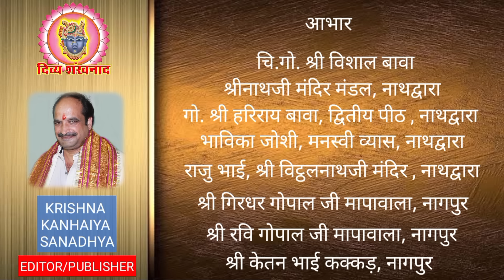नाग पंचमी, उर्ध्वभुजा प्रागट्य उत्सव का श्रीनाथजी मे क्या भाव है? श्रीनाथजी मंदिर से हिंडोलना दर्शन।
उर्ध्वभुजा दर्शन का भाव क्या है पुष्टिमार्ग में? हिंडोलना के सुन्दर दर्शन देश विदेश की पुष्टिमार्गीय हवेलियों से। श्रीनाथजी के आज के दर्शन। श्रावण शुक्ल चतुर्थी, गुरूवार, 08 अगस्त 2024.
08 AUGEST 2024. Shrinath ji Darshan. Shrinathji Temple Nathdwara. Naag Panchmi. Urdhv Bhuja Darshan. Brijwasi. Shrinathji ki Urdhv Bhuja Pragatya. Hariyali Teej. Rain. Rain at Nathdwara. Hariyali Amavsya. shelu ka Hindolna. shravan. Lalan. Madanmohanji. saavan. fool hindolna. Kaanch ka hindolna. Daal Baati. Churma. Fruit Hindolna. Utsav Special. Chenges In Shrinathji seva. Dwarikadhishji ka paatotsav. Nauka Vihar. Sehra. Aagam Ke Shringar. Aasur Vyamoh Leela. Ghasiyar Mandir. Girdhar Sagar. Jagannath Puri.  Kali ke Shringar. Dhoti. Patka. Shri Vitthal Nathji Mandir Nathdwara. Kali ke Shringar. Sheetal Jal Snaan. Favvaare. Chandan. Sandal. Gulab Jal. Pichhoda. Aaj ke Darshan. Gulab  Mandli. Shri Krishna Sharnam Mamah. Tourism. Ushn Kal. Latest News. Hindi  News. Tourist Place at Nathdwara. Prasad. Food. Shreenathji. Travelling.  Travel. Shrinathji ki Dhwjaaji. Bhajan. Shrinathji Kirtan. Nathdwara. Hotel at Nathdwara. Darshan Timing. Shrinathji Darshan Time. Special Shringar. Raag. Seva. Madan Mohanji Mandir. Pushti Srishti. Shri Yamunaji. Pichhwai. Sanatan. Dharm. Pushtimargiya Video. Shri Girirajji Darshan. Navneet Priyaji. Shri Vitthal Nathji. Shri Dwarikadhishji. Sudarshan  Chakra. Vallabhacharyaji. Baithak. Kirtan. Hindu Temple. Lord Shreenathji. Special Shringar. Shri Krishna. Lord Krishna. Shrinathji Today Darshan. Shrinathji Mandir Nathdwara. Chhathiji ki  Baithak. Nathdwara Mandir. Vishal Goswami. GVN. Vaishnav Special.

Topics covered
1)Shreenath ji bhajan
2)Shreenath ji song
3)Shreenath ji aarti
4)Shreenath ji
5)Shreenath ji status
6)Pushtimarg ke sare
7)prachin mandir
8)Pushtimarg prasidh temple
9)pushtimarg ke sabse important temple
10)pushti shringar
11)shreenath ji shringar
12)ajj ke shringar

Language-hindi